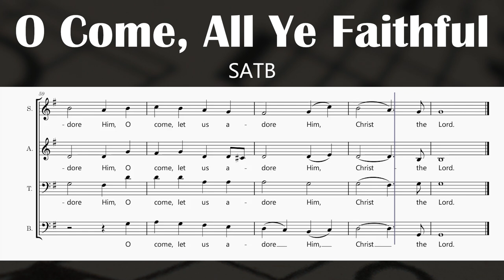O Come, All Ye Faithful - John F. Wade (SATB)